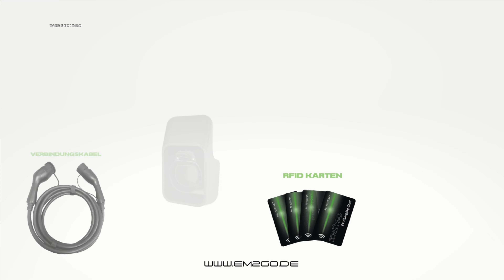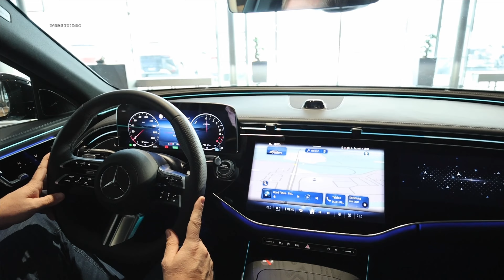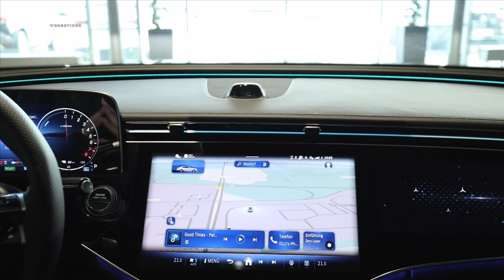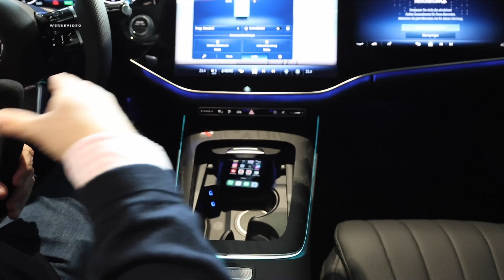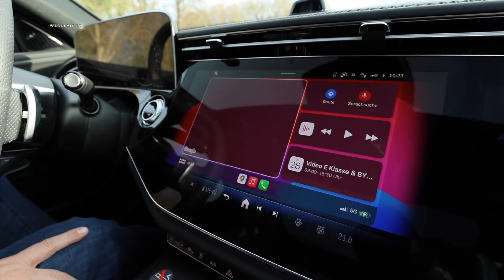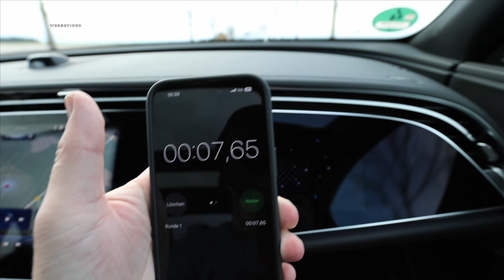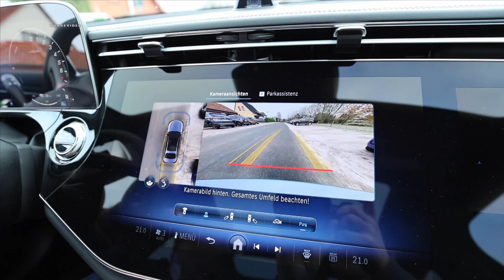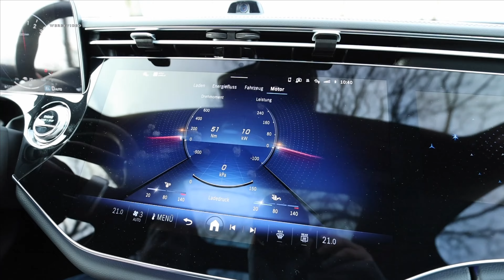Mercedes E 300 e 4matic der beste Plug-in Hybrid seiner Klasse⁉️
Mercedes hat seine E-Klasse und damit auch ein Flaggschiff des Unternehmens auf Neue Beine gestellt.

Sehr viel Digitalisierung und modernste Technik ist in die Neue Mercedes E-Klasse geflossen.

Wir wollten dieses Fahrerlebnis mit dem neuen Plug-in Hybrid, dem neuen Mercedes E 300 e 4matic mit Euch erleben und vergleichen ihn hier und da auch mit dem Mercedes EQE, seinem rein elektrischen Brüderchen.

Mercedes hat der E-klasse im PHEV Bereich einen wesentlich größeren Akku beschert und damit auch eine starke elektrische Reichweite plus schnelles nachladen.

Wir zeigen Euch in dem heutigen Video in einer klassischen Review den neuen Mercedes E 300 e 4matic und das natürlich inklusive ausführlichen Fahrbericht.

Wir sind gespannt, was sagt Ihr zur neuen Mercedes E-Klasse und zum Plug-in Hybriden Mercedes E 300 e 4matic, vielleicht auch im Vergleich zum Mercedes EQE - lasst uns in den Kommentaren austauschen.

Kooperationspartner EM2GO

EM2GO bietet Euch hochwertige Wallboxen, Ladezubehör und vieles mehr.
Besonders zu empfehlen ist der mobile EV Lader, den Ihr auch zuhause als Wallbox nutzen könnt.

Wenn Ihr 10 % auf Euren Einkauf sparen wollt, dann nutzt den Code "einfachelektrisch10" und nebenbei unterstützt Ihr auch unseren Kanal:

Kooperationspartner Mercedes & Smart & BYD

Impressum